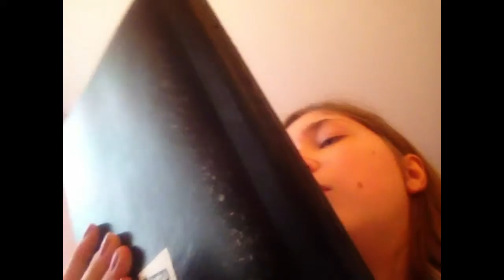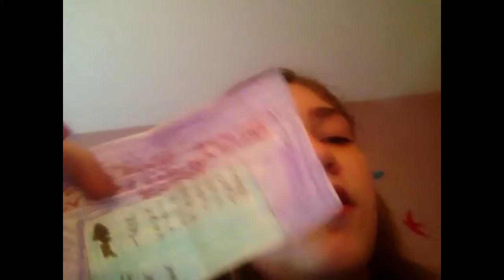Vlog 3~A little more about ME